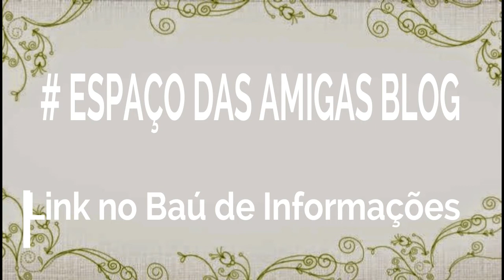8 DICAS SIMPLES PARA MANTER A CASA ORGANIZADA